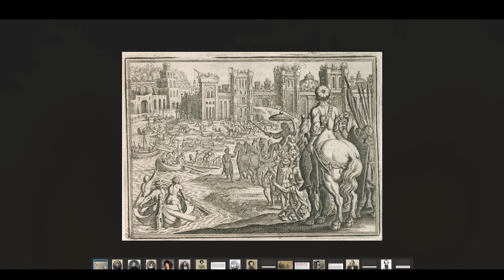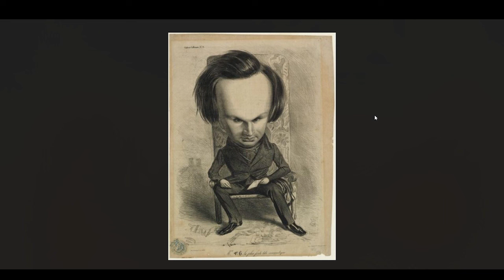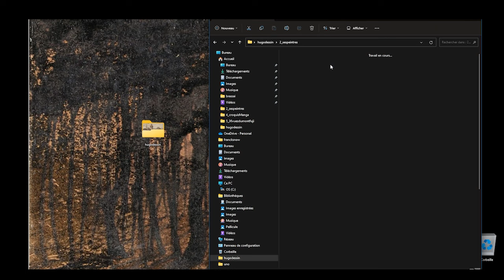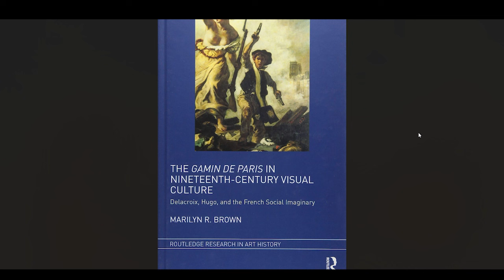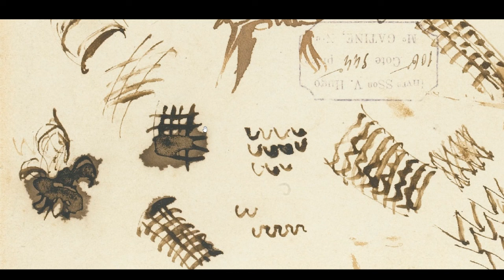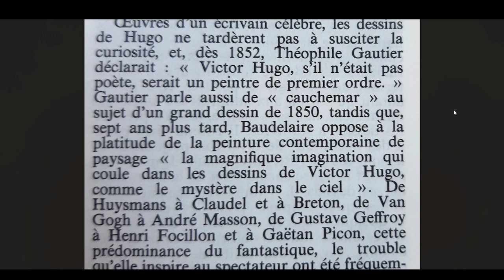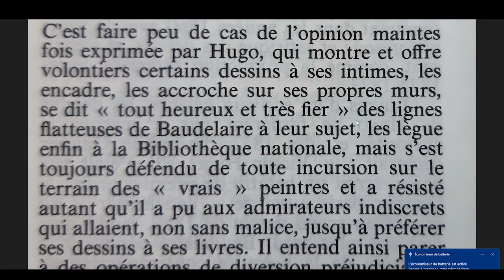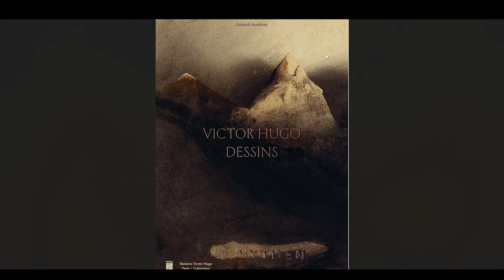Conférence "VICTOR HUGO, LE DESSIN COMME PENSÉE"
Expérimentateur, joueur, chercheur, les dessins de Hugo sont l’occasion de découvrir un créateur et sa méthode

Sommaire :
Conférence publique en direct
00:03:02 Le rapport à l’image de Victor Hugo
00:18:58 Les gouts pour la peinture et les inspirations de Victor Hugo,
00:27:02 Louis Candide Boulanger qui va illustrer les livres de Hugo
00:30:35 Les dessins de Victor Hugo, à la plume et à l’encre
00:48:06 Quelle place ont les dessins dans l’œuvre de Victor Hugo ? Un jeu, de l’improvisation ?
00:51:54 Dessinateur chez lui à Guernesey